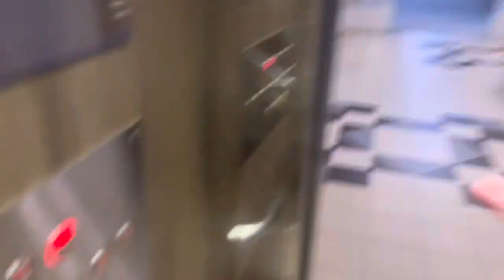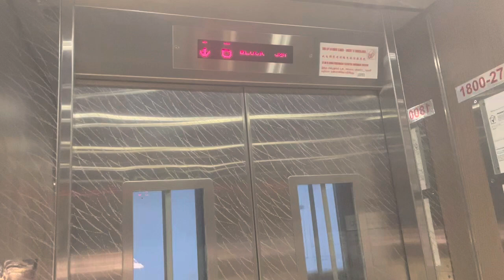HDB Block 507 Bukit Panjang || IFE Elevator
Recorded on 11 January 2023. [VIDEO #2147] In 2021/2022, Block 507 Bukit Panjang have two lifts replaced to IFE from Dong Yang. Now it's way more & more shinier for me! Serving 16 storeys across 2 lifts!

Specifications:
Floors served: 1 - 16
Manufacturer: IFE
Year Installed: 2021/2022
Notes: Replaced 1997 Dong Yang Elevators